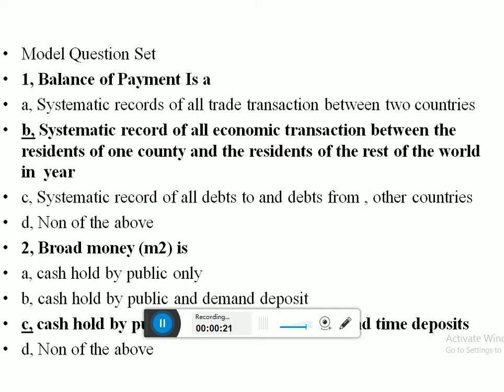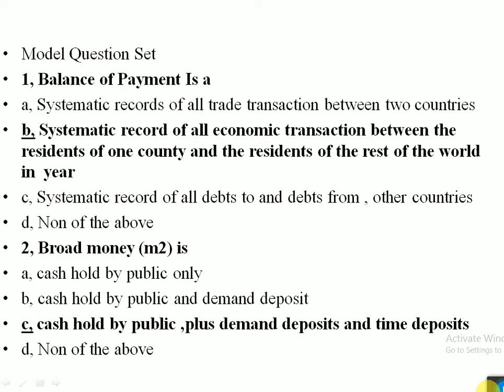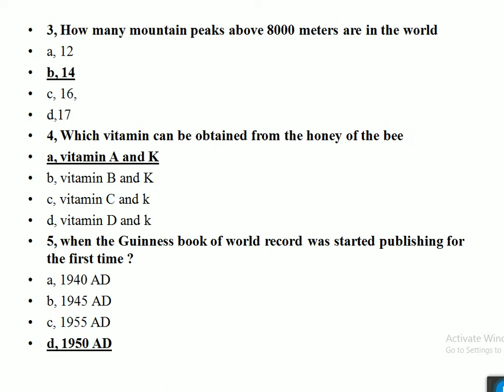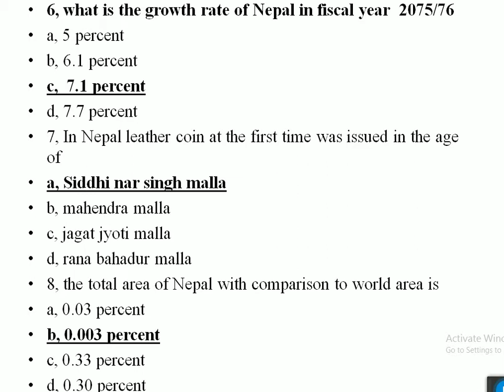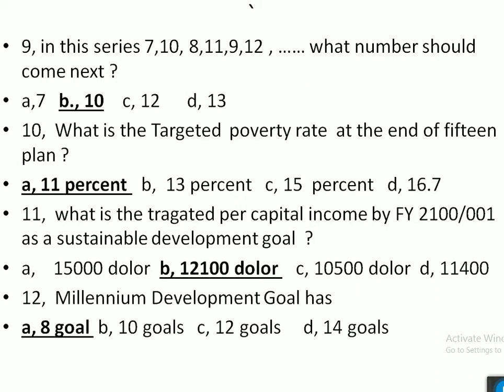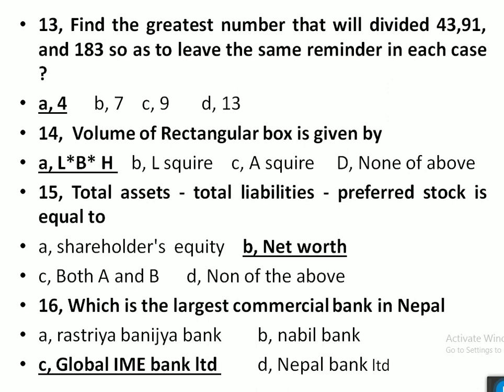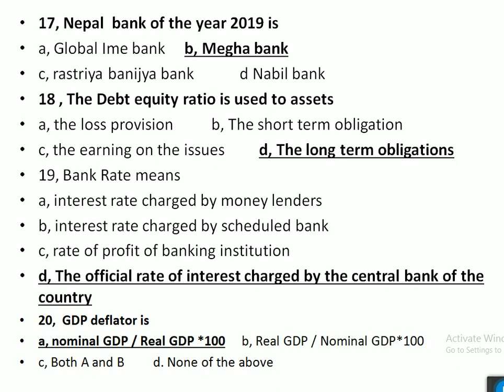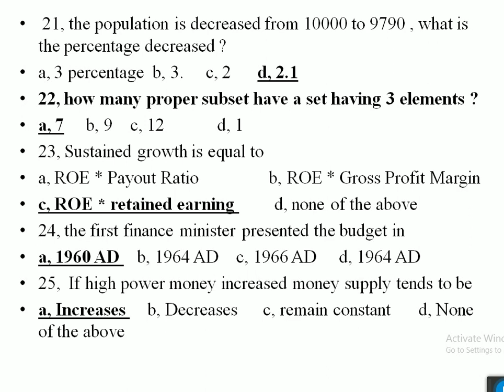NRB MODEL QUESTION SET (PART 1)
NEPAL RASTRA BANK EXAM PREPARATION MODEL QUESTION SET (PART -1)